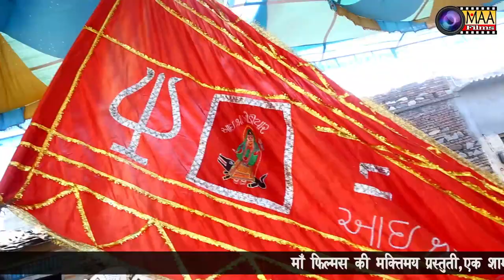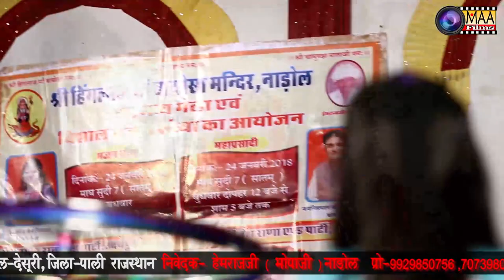आवो माताजी पावणा | Awo mataji pawna | Madhu Bala Rao | MAA Films (AANA) | Nadol Bhayosa LIVE 2018